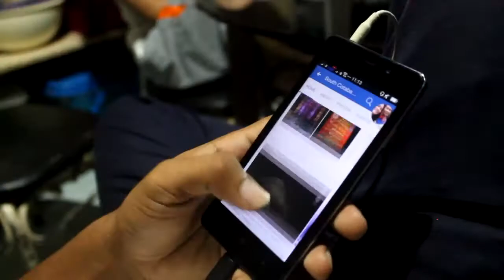Mawd Prod 1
Project Purposes Only